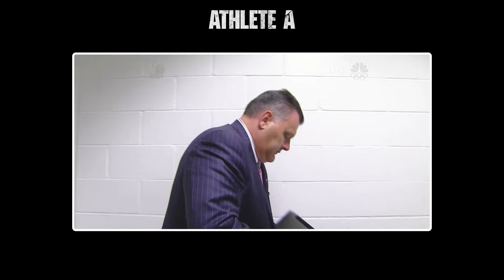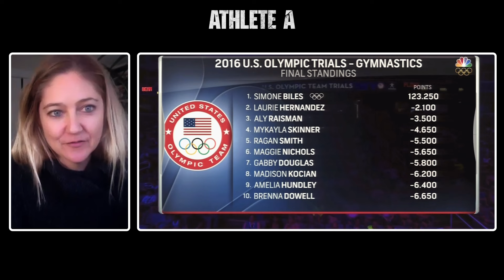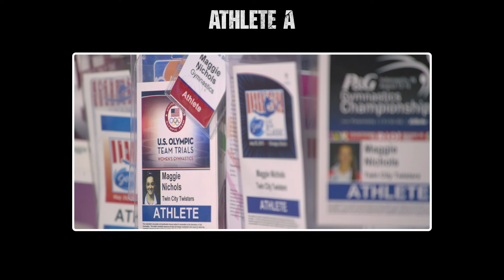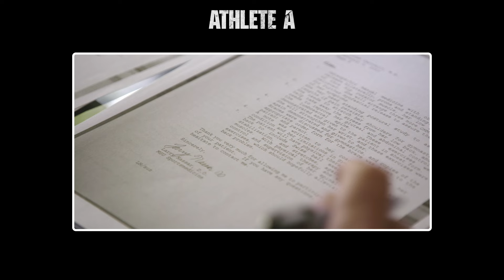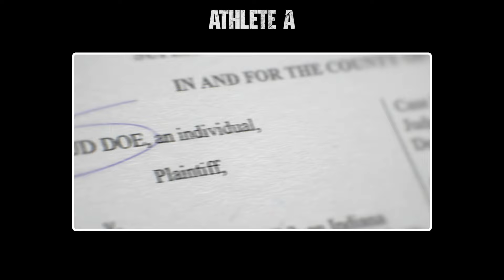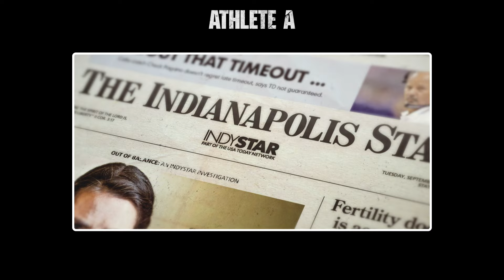ATHLETE A | Scene at The Academy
The filmmakers of ATHLETE A take us behind the scenes of one of the greatest scandals in the history of sports. This clip features archival Olympics footage, interviews with survivors and police, as well as the dogged reporters who broke the case.